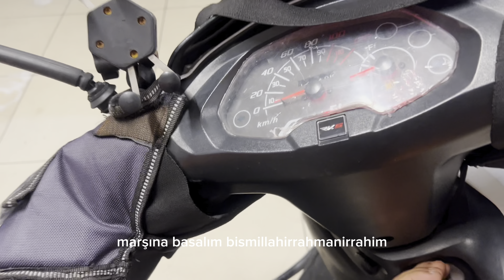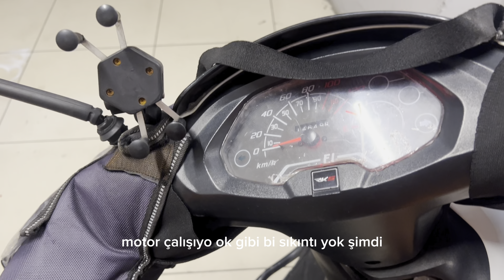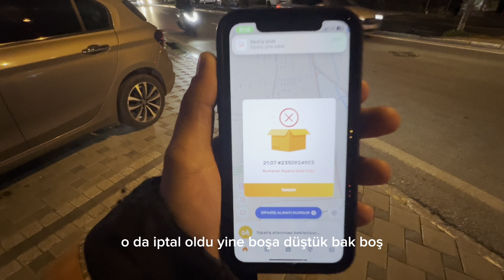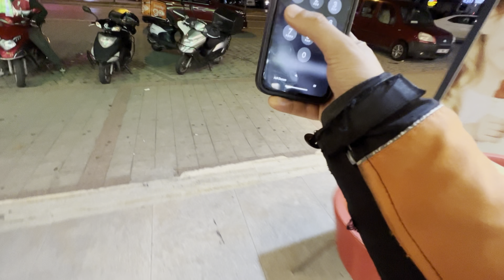TRENDYOL GO GÜNLÜKLERİ 9 # MOTOR BOZULDU | ŞANSSIZLIK | KURYELİK SORUNLARI